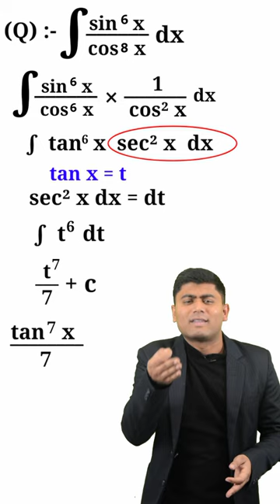अरे वाह Integration का इतना आसान question 😳😱 | Class 12 maths | Integration importantquestion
Welcome to Arun Excellent Classes, the ultimate destination for Class 12 Maths CBSE. Get personalized one-to-one classes for students all over India. Led by renowned mathematician Mr. Arun, our expert faculty simplifies complex concepts, provides practical problem-solving, and offers extra resources. Join our online classes and excel in Class 12 Maths CBSE.